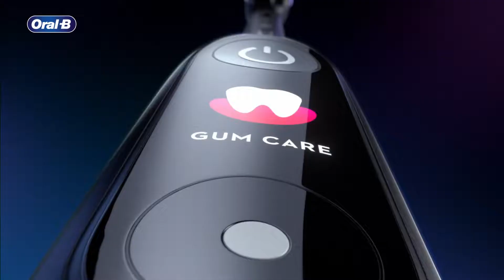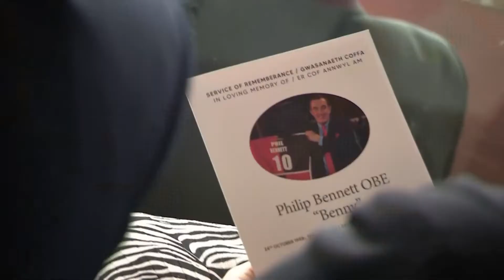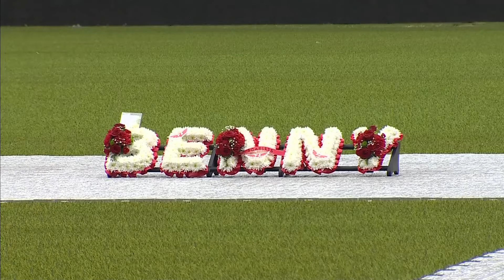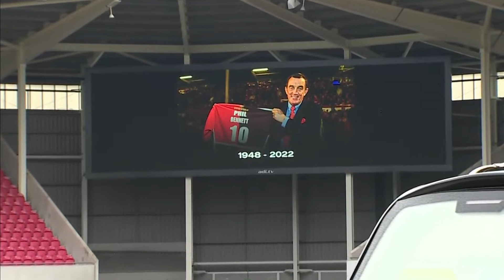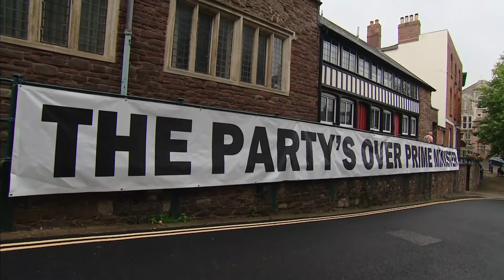ITV | ITV News Wales at Six - 24/6/22 - Full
Programme: ITV News: Wales at Six
Presenter: Jonathan Hill
TX: 24th June 2022 at 6pm BST
Source: DVB-S2